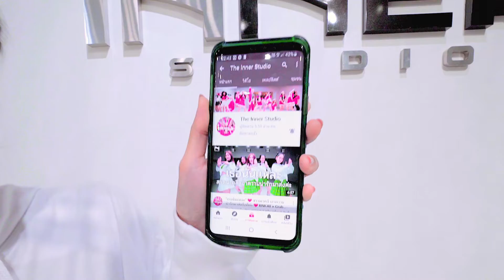INNER KIDS │ ALL I WANT FOR CHRISTMAS IS YOU - MARIAH CAREY